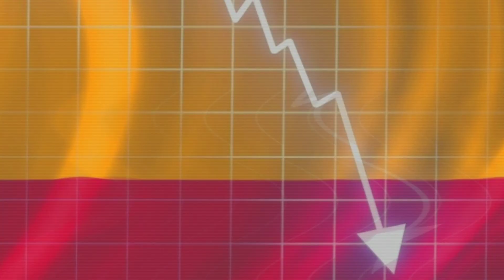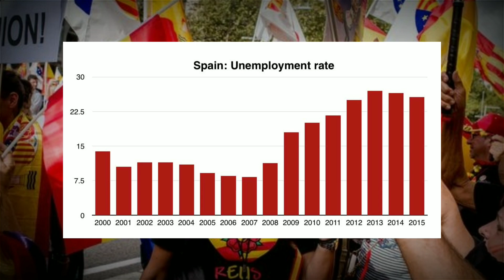Top 5: Država Koje Će Nestati U Narednih 20 Godina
Cao svima tokom dosta godina mnoge snažne države su nestajale i to ne znači da se nešto takvo ne može desiti i danas te smo zbog toga odlučili da vam na lets do it kanalu predstavimo: